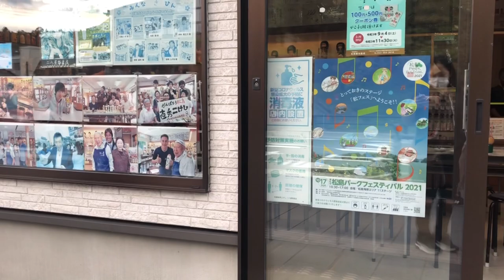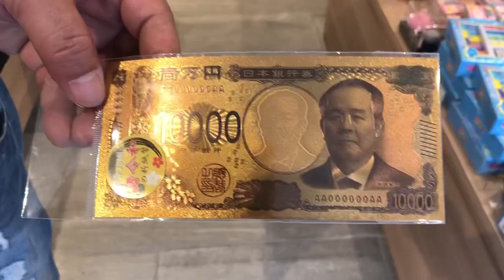Matsushima Bay Boat Cruise Miyagi Ken(Kei’s Life vlog)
Trip to Matsushima Miyagi Ken with my Puppy’s(boat cruise)Kei’s life vlog